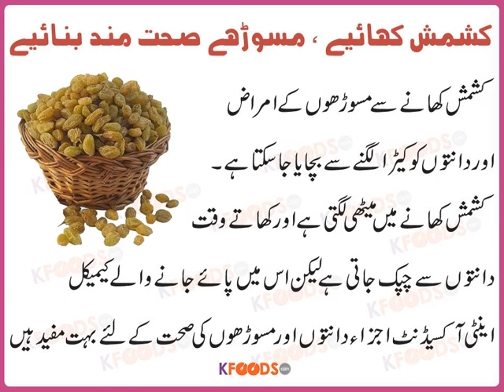Kishmish Ke Fawaid in Urdu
Kishmish Ke Fawaid in Urdu Kishmish Khane se Masooro'n ke amraaz aur Danto'n ko keera lagne se bachaya ja sakta hai. Kishmish khane mein meethi lagti hai aur khaatey waqt danto'n se chipak jati hai lekin iss mein paaye janey wale chemical Danto'n aur masooro'n k liye faida'mand hotey hain.